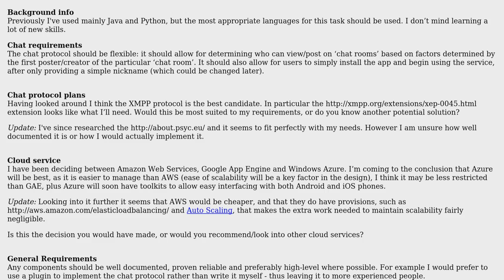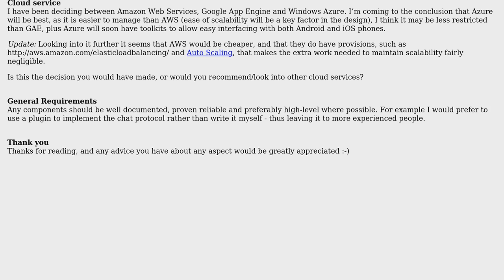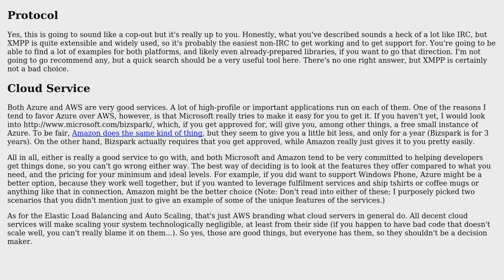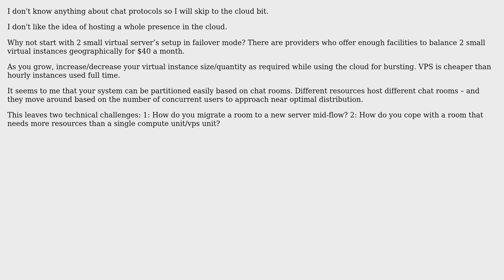Software Engineering: Cloud service and IM protocol advice, for a backend to group chat mobile app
With thanks & praise to God, and with thanks to the many people who have made this project possible! | Content (except music & images) licensed under CC BY-SA | Music | Images & others | With thanks to user Jonno user Jon Cox user Greg Jackson and the Stack Exchange Network Trademarks are property of their respective owners. You are responsible for your own actions.